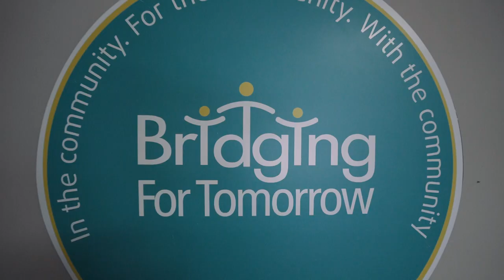2018 BFT Shoe Drive